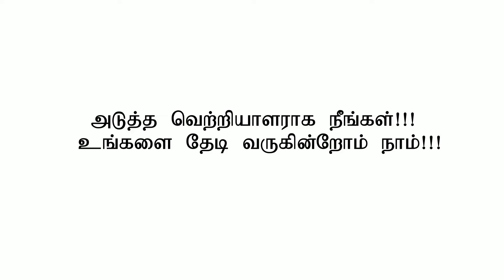Booming Lanka/Booming Lanka Online Television /Vetrippayanam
Booming Lanka  Online Television Comming soon
Vetrippayanam Tamil Interview